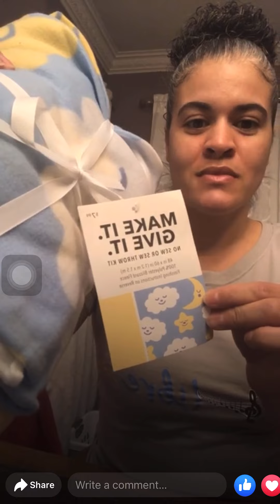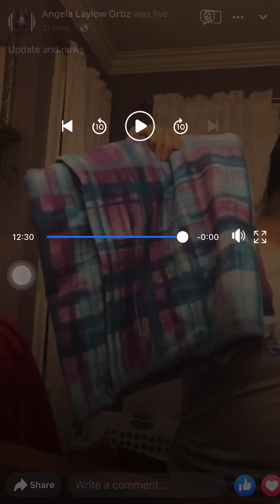Updates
Tune in for updates and what’s new with me.